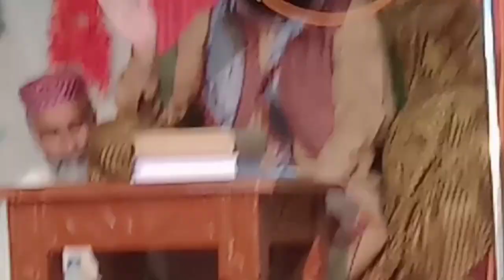Hazrat Allam Mulan Waqar hamad Madne New Mafal Melad mustafa 2023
Top Sarach roqerd